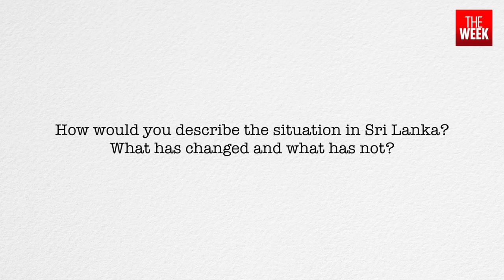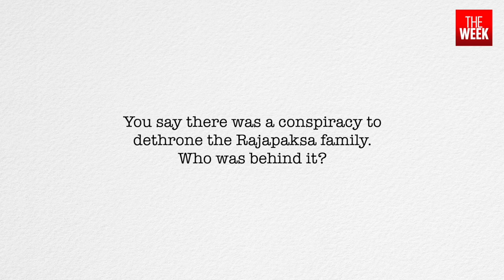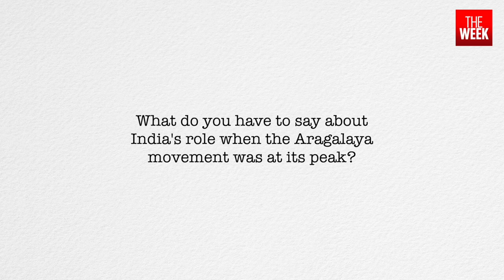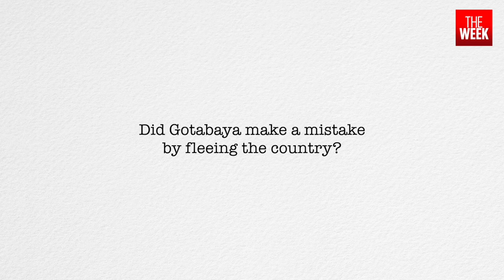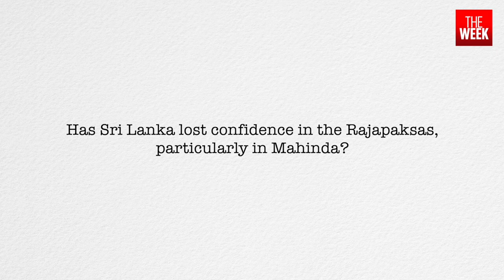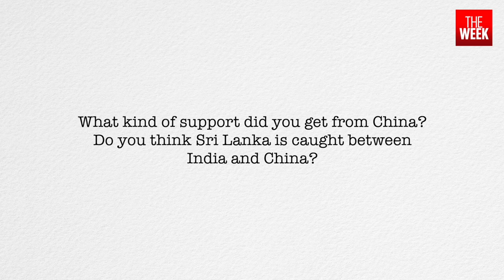Interview | Namal Rajapaksa on father and ex-Sri Lanka PM Mahinda and current state of his country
A year after the Galle Face protests—which led to the ouster of then president Gotabaya—the Rajapaksas believe that the Sinhala majoritarian feeling is alive in Sri Lanka, and it will help them make a comeback

While Gotabaya has dropped hints that he is not interested in returning, former president Mahinda and others see an active political role for themselves

In an interview with THE WEEK, Mahinda's eldest son Namal Rajapaksa—who handles the day-to-day affairs of the Sri Lanka Podujana Party—talks about how he is rebuilding the party, a conspiracy to dethrone the Rajapaksa family and the impact of last year's protest on the country.

Coimbatore- 2241911
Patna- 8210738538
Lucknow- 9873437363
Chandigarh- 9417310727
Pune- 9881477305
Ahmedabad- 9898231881